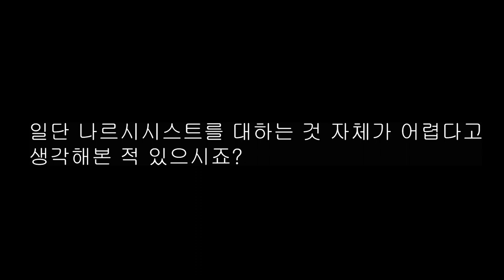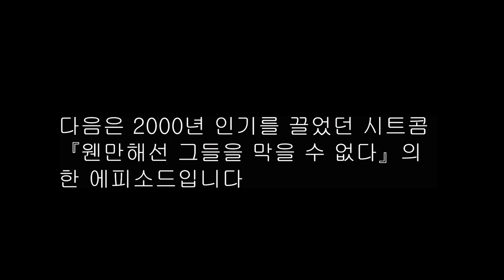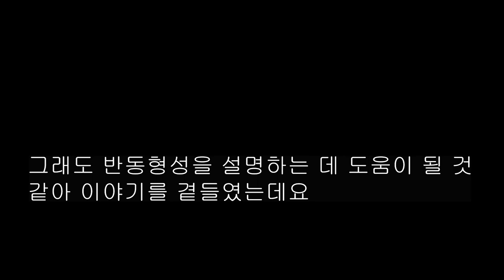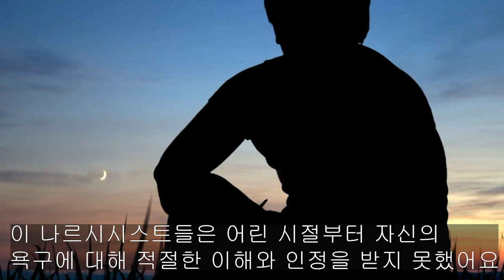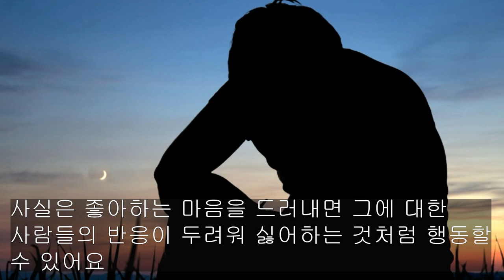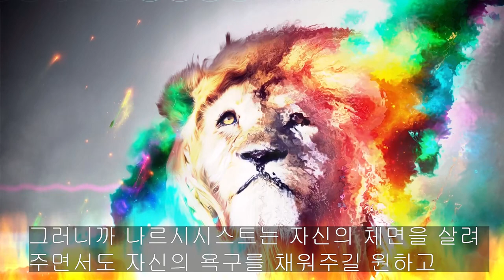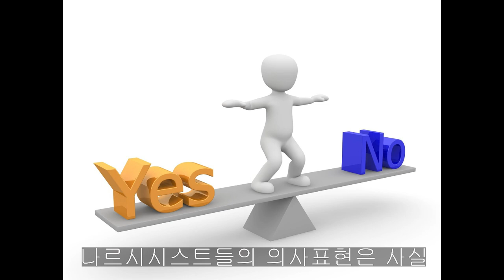Eng Sub) 24. 나르시시스트를 상대하는 게 힘든 이유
나르시시스트가 딱히 피해를 주지 않아도 상대하는 게 너무 힘든 이유는 무엇일까요? 그 이유를 쉽고 재미있게 알려드립니다